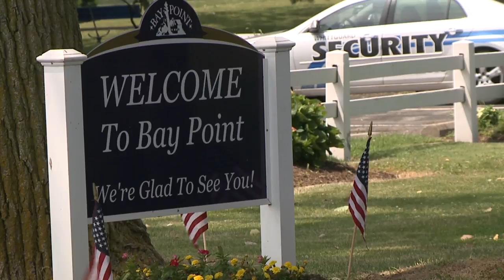BODIES OF HUSBAND AND WIFE FOUND ON BOAT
INVESTIGATORS WITH THE STATE OF OHIO ARE INVESTIGATING THE DEATHS OF A COUPLE, WHOSE BODIES WERE FOUND ON BOARD THEIR BOAT AT A MARINA IN MARBLEHEAD.